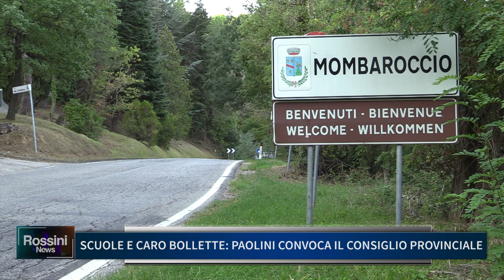SCUOLE E CARO BOLLETTE, PAOLINI CONVOCA IL CONSIGLIO PROVINCIALE